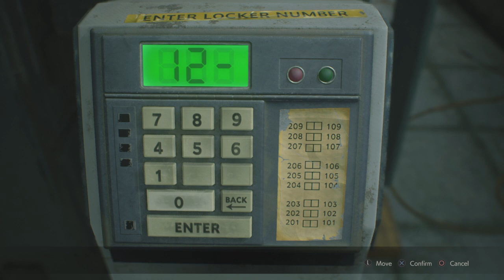LOOTING AROUND | RESIDENT EVIL 2 REMAKE #4 | JAPANESE DUB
This video was made by Bebisz!